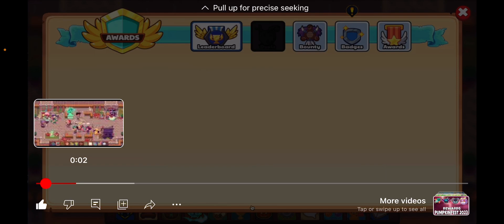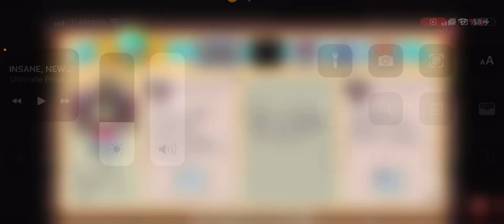Prodigy Math Game| *INSANE* NEW Compete and class challenge update!!!!!!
Shoutout to ultimate prodigist!